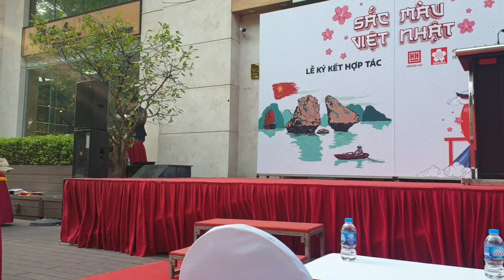Workshop "Sắc Màu Việt Nhật "| Lễ Trao Giải Cuộc Thi "Thế Giới Trong Mắt Em"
Chia sẻ không khí nhộn nhịp trong buổi Workshop "Sắc màu Việt Nhật "